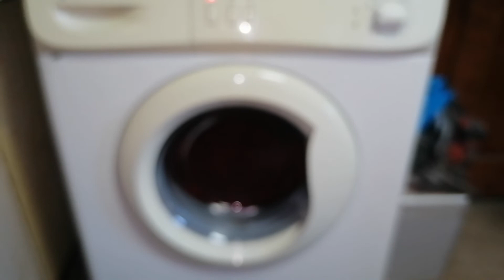Luxor washing machine 800 rpm unbalanced spin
Luxor WM 1042 washing machine 800 rpm unbalanced spin